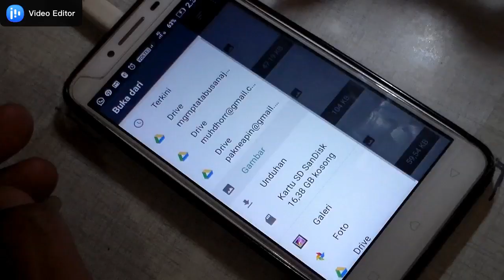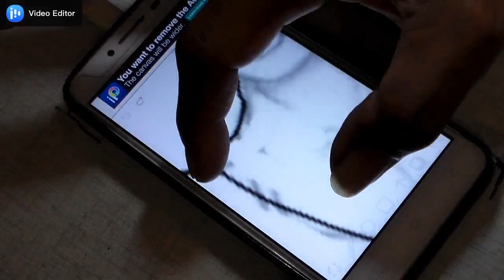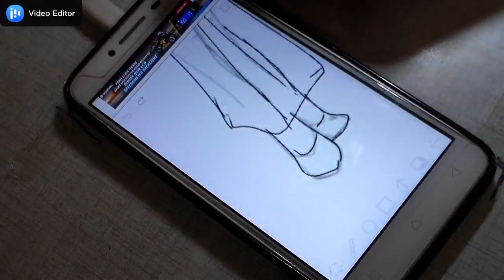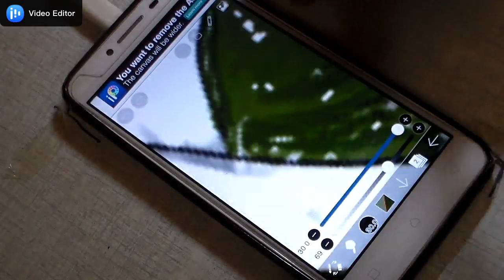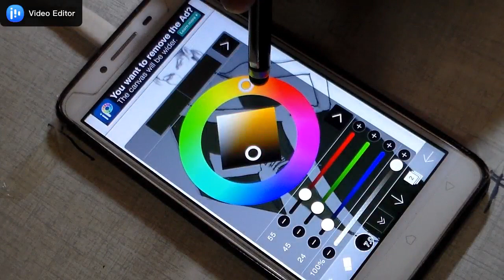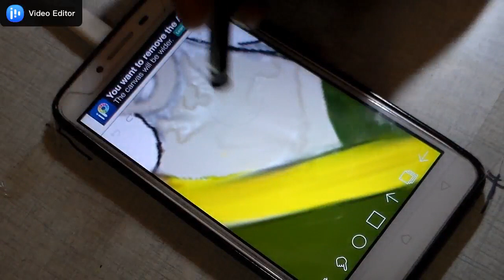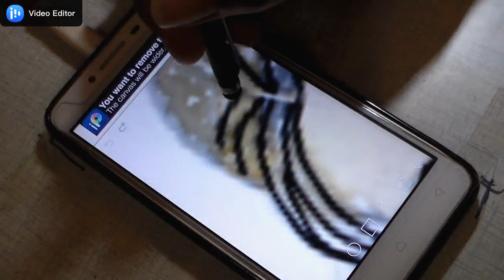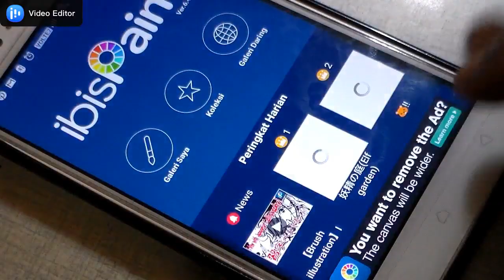DESAIN BAJU DENGAN IBIS PAINT X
Content berisi tentang materi yang berkaitan dengan Fashion, dan kali ini adalah tutorial mendesain baju menggunakan Ibis Paint X yang dapat di unduh di Play Store atau Google Play.

Ibis Paint X adalah Aplikasi yang lumayan bagus untuk menggambar desain busana. Kelebihan aplikasi ini bisa digunakan untuk perpaduan desain digital dengan bantuan desain manual.
Tutorial tentang cara penggunaan juga ada di dalam aplikasi ini, namun butuh beberapa kali latihan supaya bisa mendapatkan hasil yang bagus.